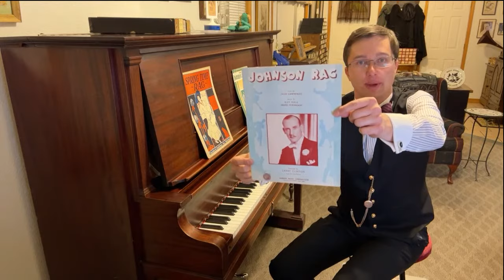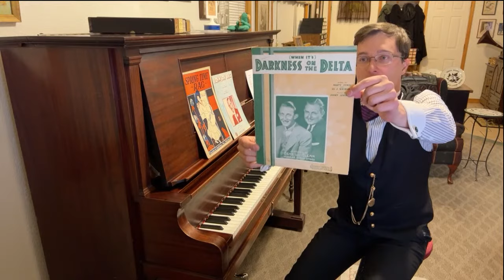Adam Swanson LIVE (“Ragtime By Request”)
Note: On PayPal, please do NOT select “paying for goods and services,” or a fee will be taken out.